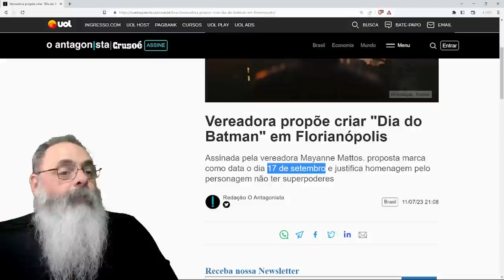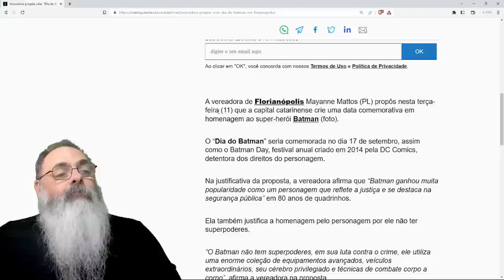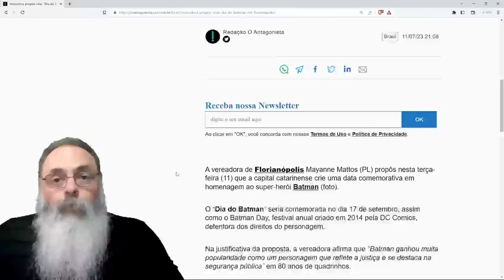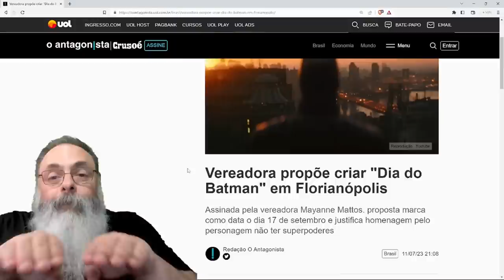VEREADORA de FLORIANÓPOLIS propõe DIA do BATMAN em 17 de OUTUBRO e ESSE é o MELHOR TIPO de LEI